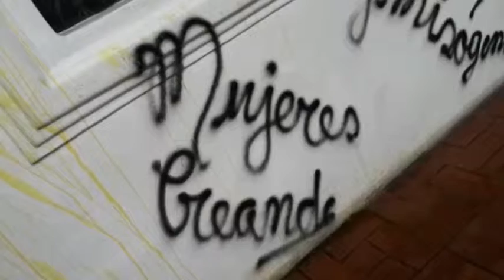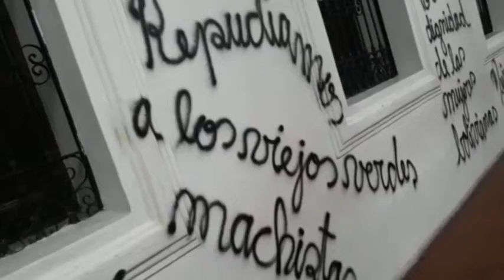Diputado Morón rechaza pintado de fachada de la Alcaldía por mujeres creando mucho más cuando en car